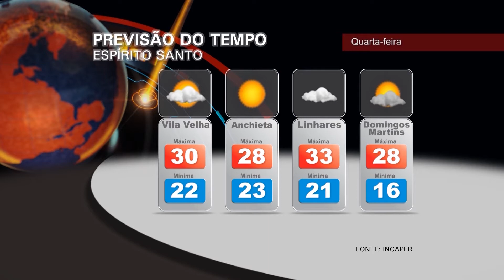Hora News Espírito Santo - Edição da Noite (21/04/2015)